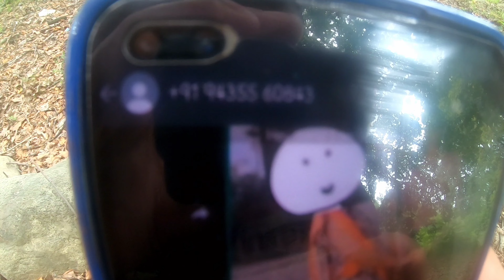Mur Photo Use kori Fake Account আৰু AMAZON পৰা order Dia পুৰি